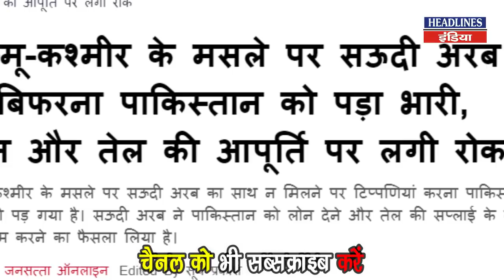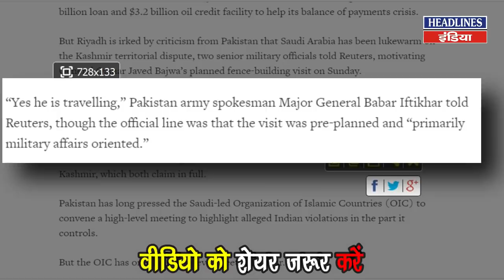सऊदी अरब ने पाक से खींचा हाथ तो क्या हुआ हाल देखिए । Headlines India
सऊदी अरब ने पाक से खींचा हाथ तो क्या हुआ हाल देखिए. Must Watch This Full Video